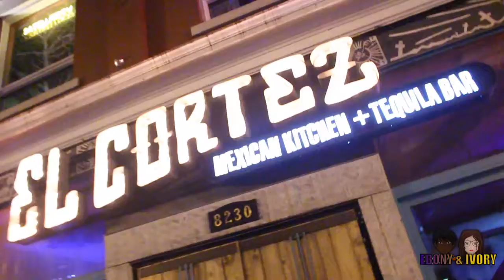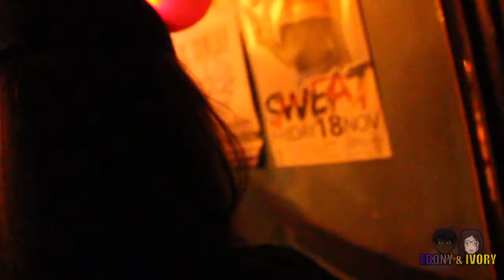"SWEAT Nu-Disco Party @ EL CORTEZ" feat. KUMA CODY - VLOG # 14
It's been a long time but it's time for another SWEAT party! This time it's at El Cortez Tequila bar! Enjoy!